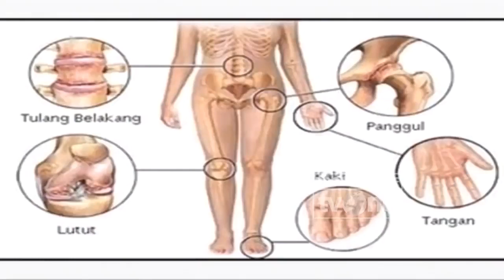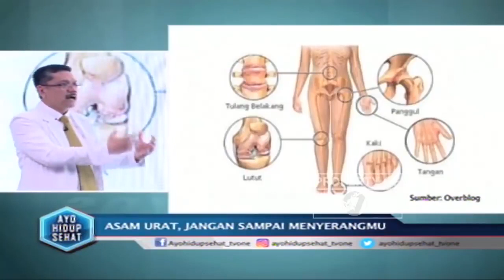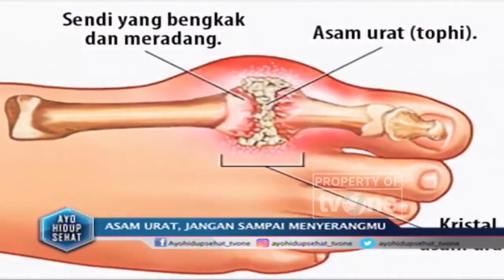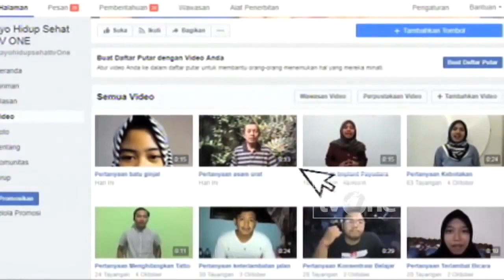youtube video #-72GDvfxAKA